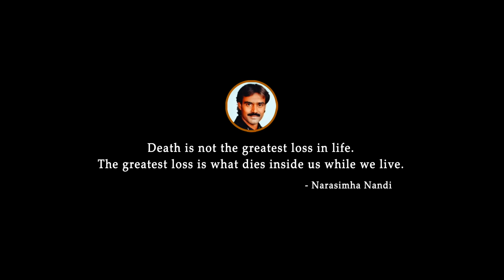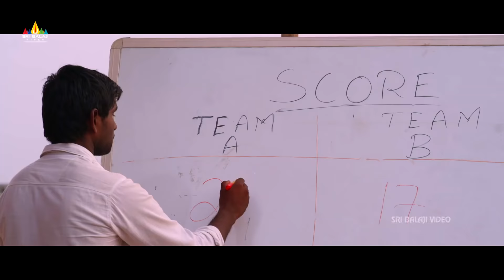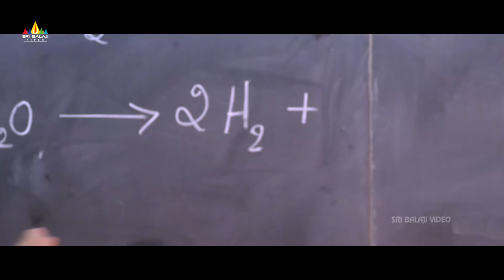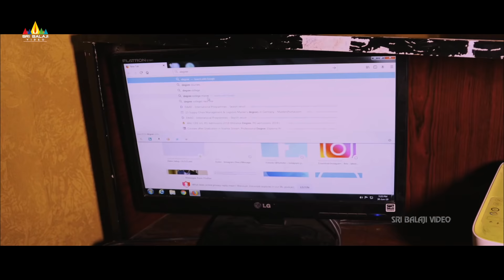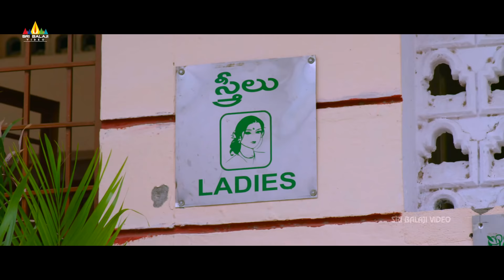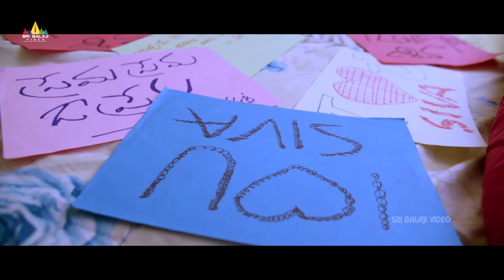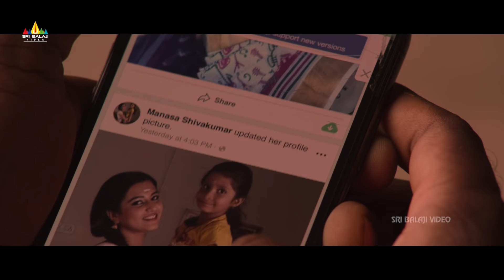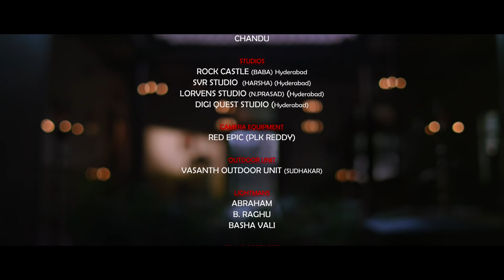Degree College Latest Telugu Full Movie | Varun, Divya Rao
Watch Degree College Latest Telugu Full Movie, starring Varun, Divya Rao, Duvvasi Mohan, Jayavani, Srinivas Madan and RK. Music composed by Sunil Kashyap. Directed by Narasimha Nandi. Produced by Sri Lakshmi Narasimha Cinema and Team.

Story: Parvati, a policeman's daughter, falls in love with Shiva, a guy from a lower caste. After she runs away to marry him, Parvati's father finds them out, drags her away from Shiva and locks her at home.